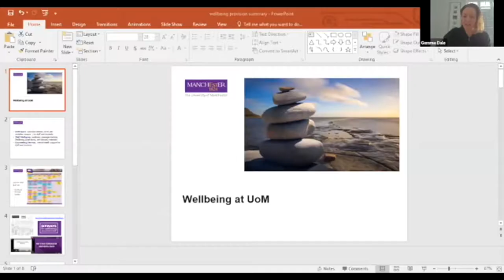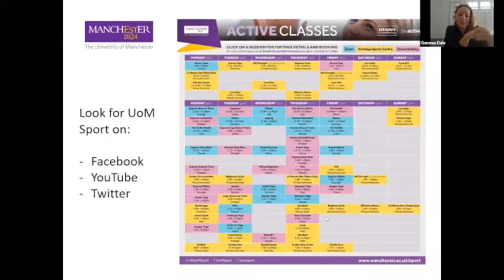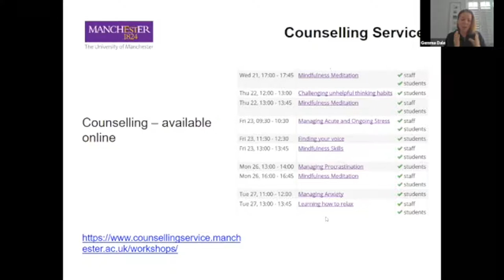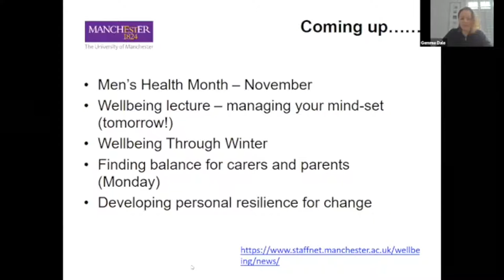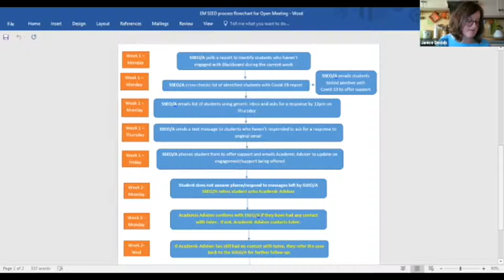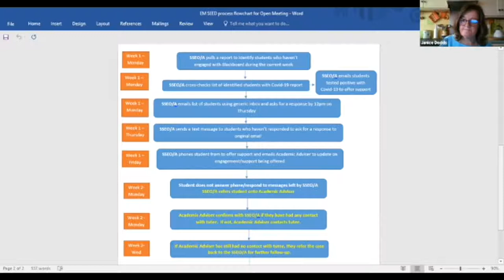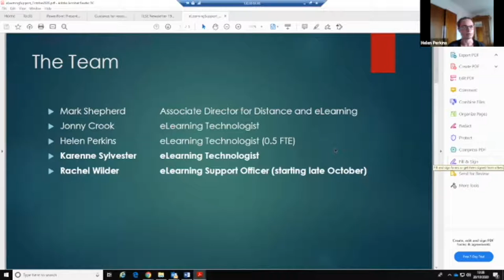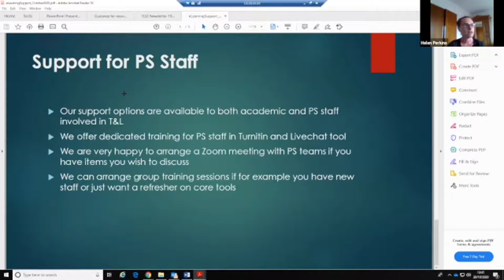SEED SLT 20.10.2020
SEED SLT
Martin Evans, Kay Hodgson.

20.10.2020